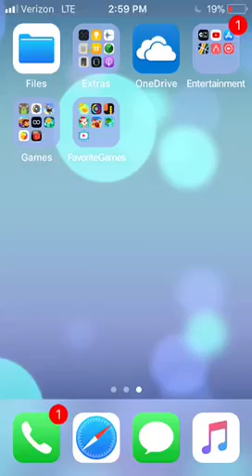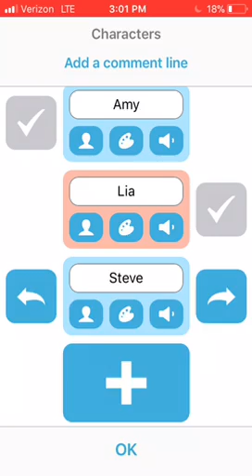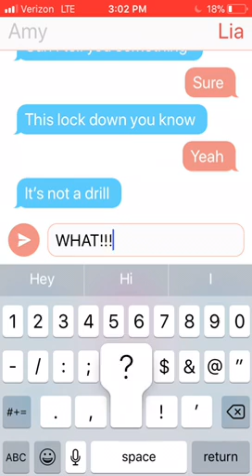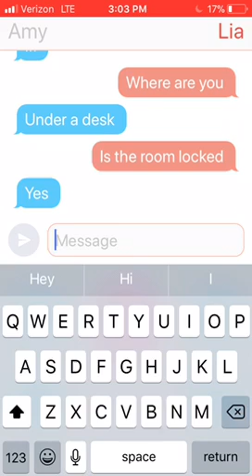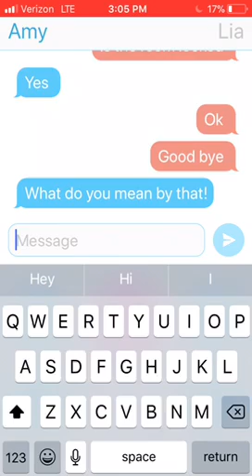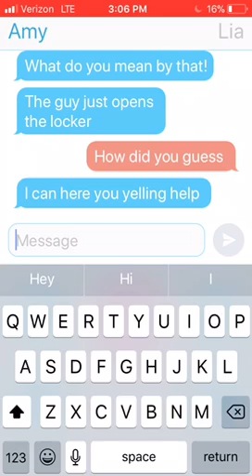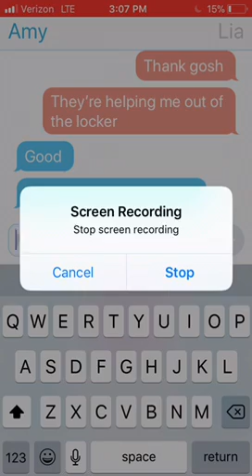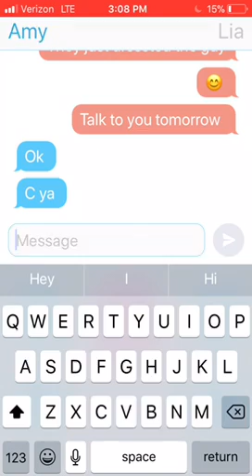Horror text story (this is fake)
Heyo guys I thought I should do a horror story hope you like it 😁